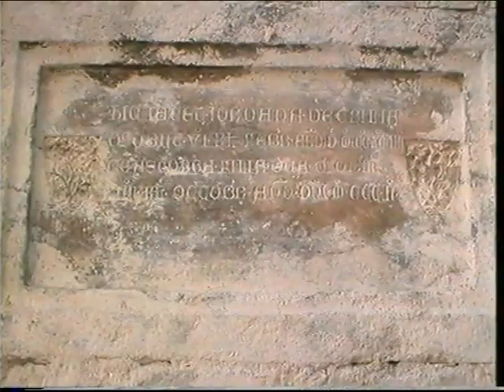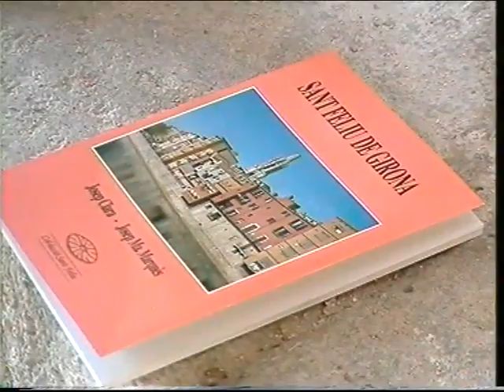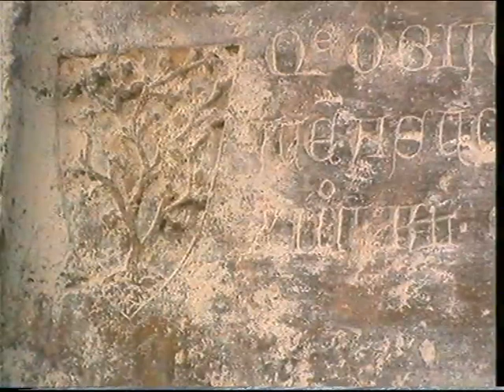Televisió de Girona. Les notícies (28/08/1998)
Les obres de restauració que s'estan fent a l'església de Sant Feliu de Girona han posat al descobert una sèrie de làpides.